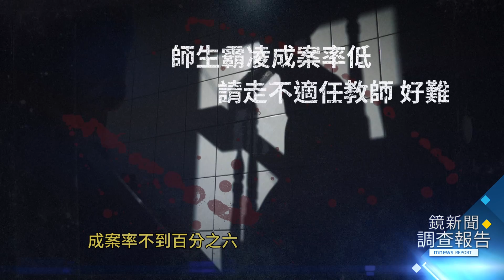校園失格－血色霸凌風暴預告7/30（日）20:00是誰逼垮了高中生？台中六師霸凌？獨家採訪家長同學揭密真相 被霸凌深烙陰影如何修復｜鏡新聞調查報告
一個好老師，能改變學生的命運，能救起這條生命，可惜T同學沒等到...

「當初高中聯考只要再多對一題，他就不會來讀X中，如果再多關心他一點點，也就不會離開我了。」已故學生父親哽咽著，自責懊悔中，想著每個可能...

今年2月，台中一名高中生之死，殞落的青春生命，讓社會正視校園間，老師對學生「過度不當管教」甚至涉及霸凌等爭議。一條人命消逝了，校方調查卻輕輕放下，只以不當管教結案，教務主任被停職後一度悄悄回聘，七月被台中教育局要求「重啟霸凌調查」。

鏡新聞獨家追蹤，訪問已故T姓高中生的爸爸和同學們，以及部分老師，試圖拼湊還原整個真相。發現他從小是資優生拿過眾多獎牌獎狀，古靈精怪性格卻不容於傳統體制內。

彷彿台版「黑暗榮耀」，不過換成是教務主任老師教官們，層層針對學生。這些他們眼中的調皮問題學生，就該被處處刁難施壓、甚至被栽贓「妄加記過18支」嗎？（台中案證實七成記過都有瑕疵），校園角落，還有多少被老師、被同學不當對待的孩子們，躲在暗夜哭泣呢？

萬一遭到霸凌該如何自保、走校方程序又會遇到哪些難關？更重要的，霸凌後的烙傷，能以所謂「修復式正義」來緩解嗎？每一個曾被霸凌的人，心底傷痛禁錮的結，該如何打開？家庭教育多溝通多關心，該如何能化解這些校園暴力？

「教官很針對他，天天搜書包、一上學教室跑馬燈就亮起，要求『他馬上到學務處報到』，等於全校都知道了」、「一直逼他承認（偷東西），甚至很多教官把他圍起來，把他書包倒出來搜他身！他說他根本沒偷，不缺那500塊，教官卻不相信」

「他從教官室回來就一直在哭」家長質疑長時間的審問，將學生當成罪犯，自責自己一開始太相信校方，心痛孩子選擇用最激烈的方式，來表達對校方的不滿

一個好老師，其實能改變他的命運；可惜T同學沒等到。當被一連串不對等對待，教務主任教官天天疲勞施壓，在學校找不到能救命的老師，在家裡也得不到諒解和溝通，如果過程中，有一個人多傾聽，願意伸出援手，或許就能扭轉他的生命了。

「你轉身離開我，我知道是我活該，捲菸捲走我的愛，我的愛」。這是兒子最愛的一首歌，已故同學的爸爸再三反覆播著，他說，永遠忘不了2月17日的那個晚上，那通沒有說再見的電話，原本都講好回家再談休學的事情，但一切都來不及了...

請鎖定 鏡新聞調查報告
《校園失格-血色霸凌風暴》
7/30（日）20:00 首播
8/5（六）20:00 重播